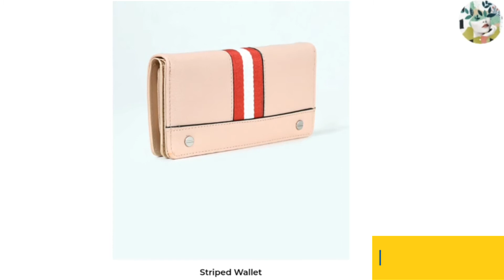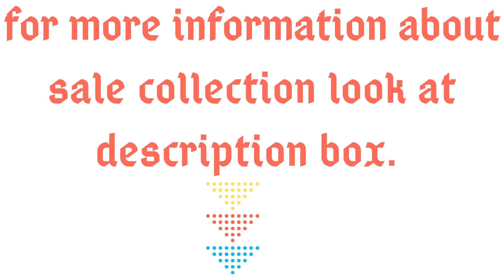limelight sale||unstitched|ready to wear|jewelry||fashionista vlogs.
In this video you will see sale collection of limelight on entire stock.